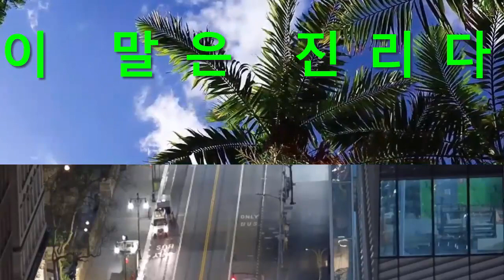화웨이! 앞으로 고성능 스마트폰 아예 못 만든다! 무너지는 화웨이에 퀄컴이 호흡기 달아주나